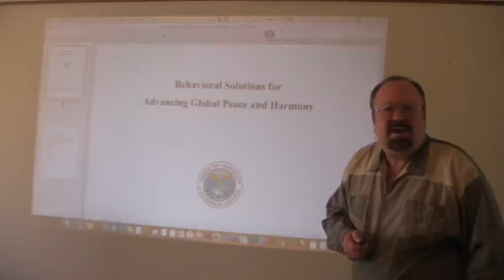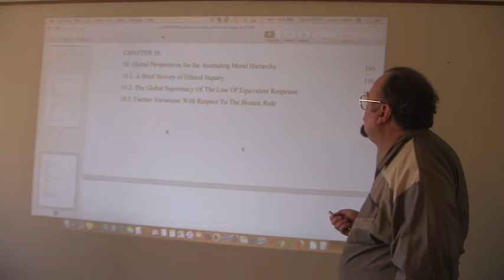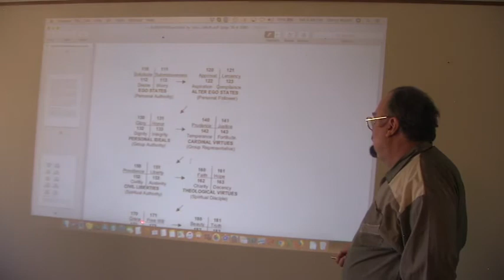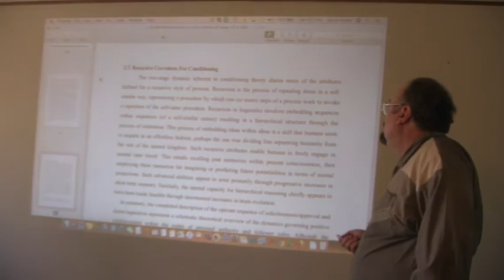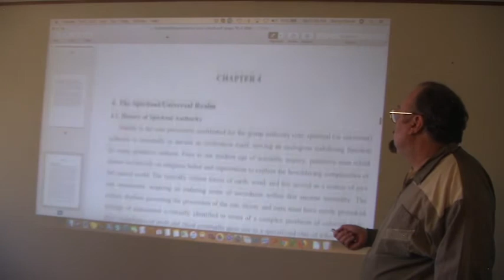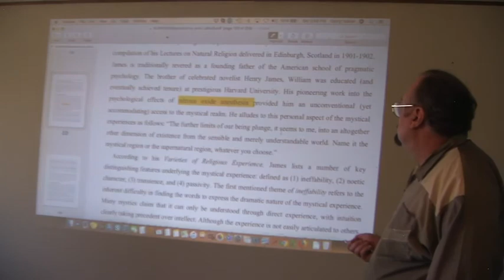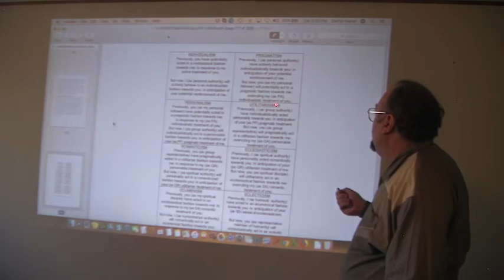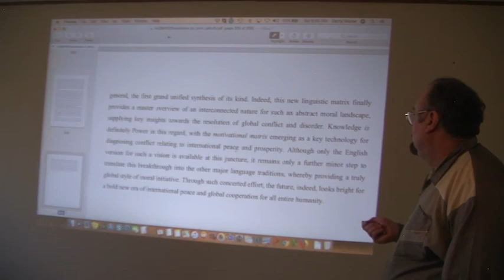Behavioral Solutions for Advancing Global Peace & Harmony - Prof.Dr.John LaMuth, AUSN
Behavioral Solutions for Advancing Global Peace & Harmony - Prof.Dr.John LaMuth, Professor in Peace Studies and Conflict Resolution.American University of Sovereign Nations (AUSN).  Explore scholarships for postgraduate study at American University of Sovereign Nations through Eubios Ethics Institute Decolonizing Education for All.